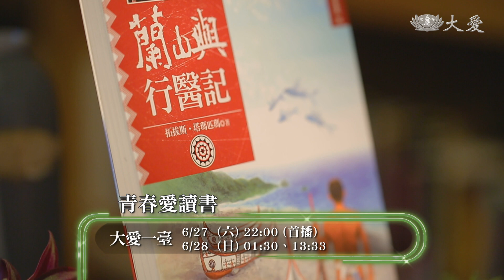【青春愛讀書】預告 - 20200627 - 蘭嶼行醫記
一臺首播：06/27(六) 21:59
一臺重播：06/28(日) 01:30、13:33